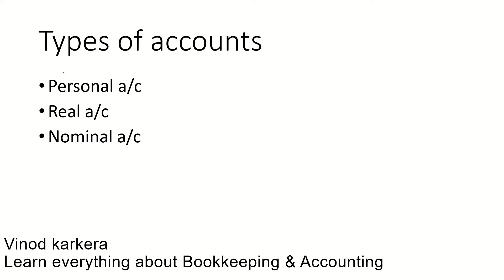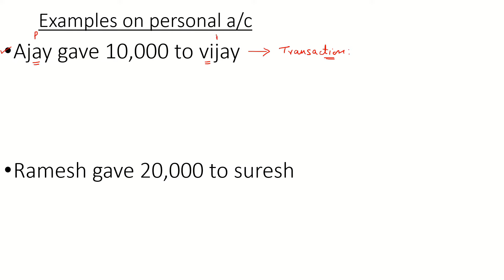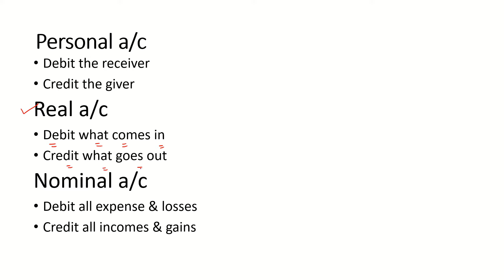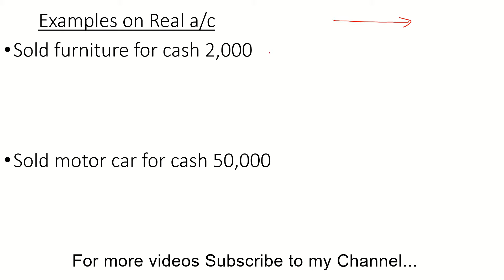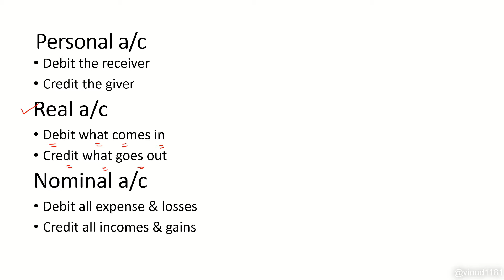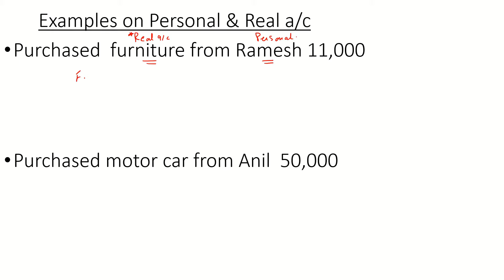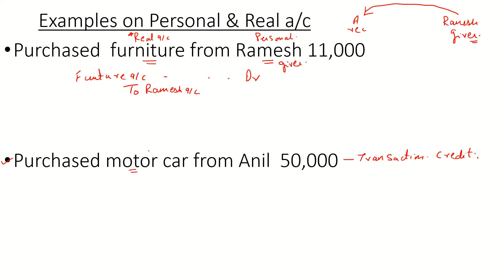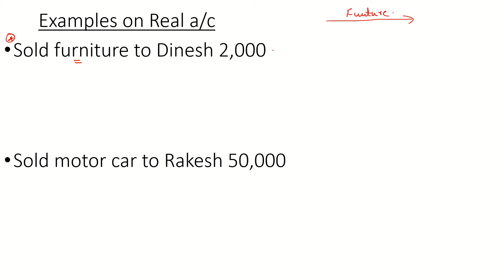F.Y.B.M.S. Financial Accounting 1st Sem |Journal part 2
In this video you are going to learn how to pass journal entries.